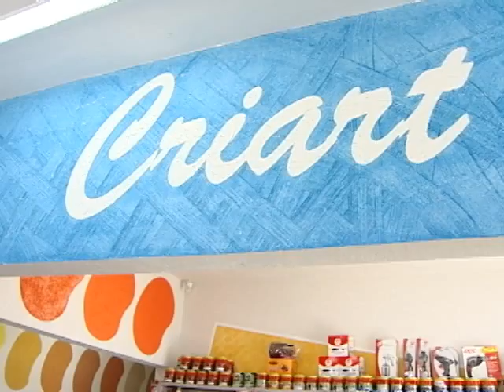SHOPTOUR CTB - CRIART 01